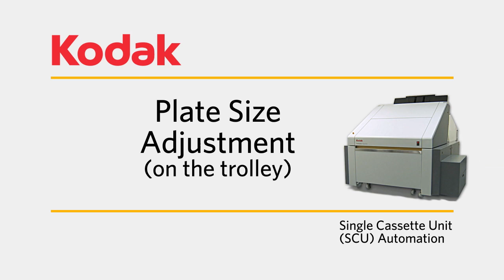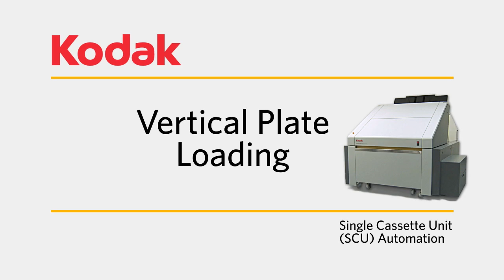Single Cassette Unit (SCU) Automation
The Single Cassette Unit is available as an add-on to the KODAK ACHIEVE and TRENDSETTER Platesetter lines to help customers drive maximum productivity and reduce labor costs.  It allows for automated plate loading and unloading of up to 240 plates with slip sheet removal and automatic plate rotation.